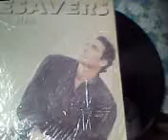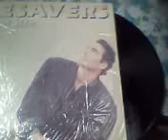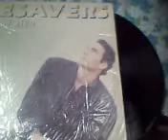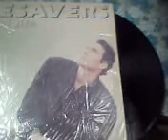LIFESAVERS/THE BYRDS-TURN,TURN,TURN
A COVERed Version From The BYRDS 'Turn,Turn,TUrn.